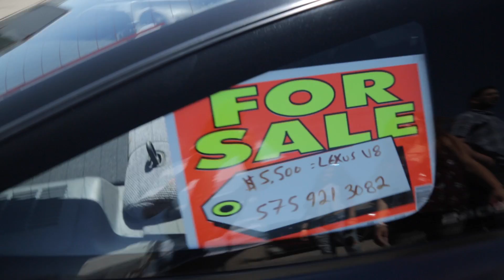SHOW N SHINE! SUPRAS IN VEGAS 2016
I had such a great time at SIV 2016 looking forward to another great event for 2017 where my car will be more prepared! :)